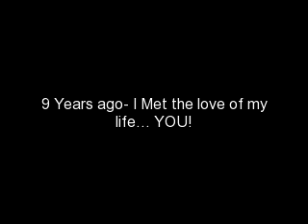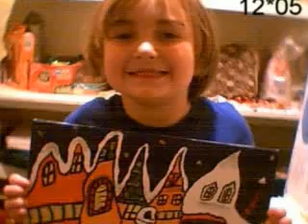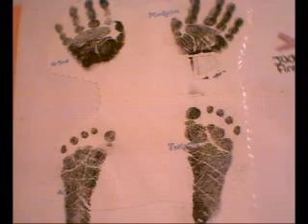Happy Birthday Jaden ! ! !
jaden is 9 today!